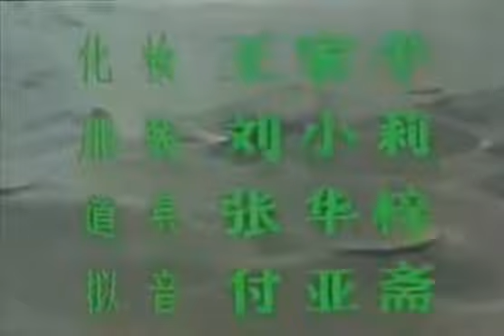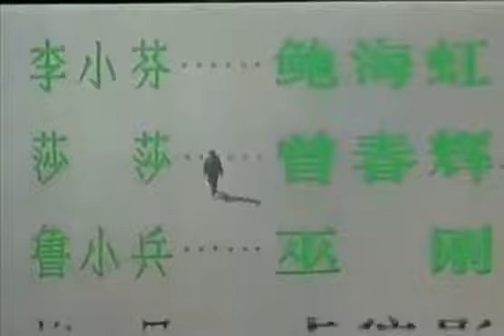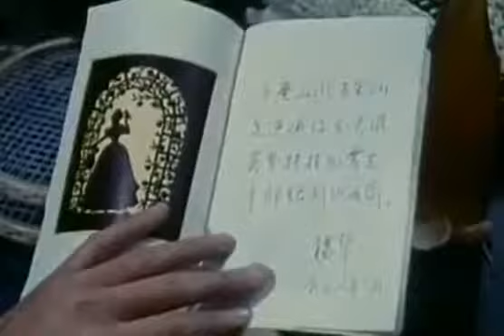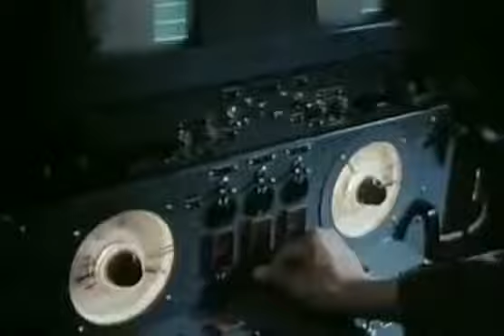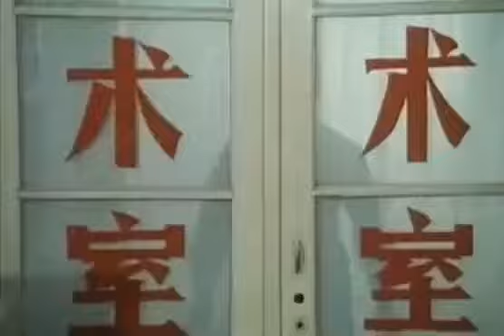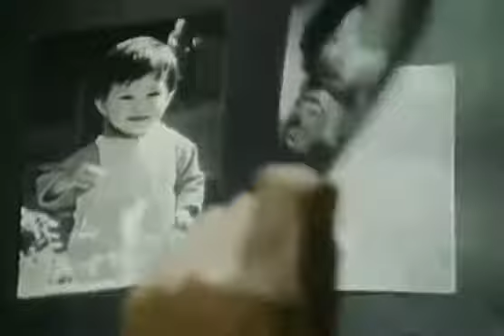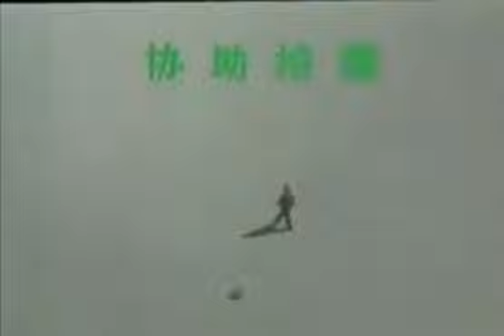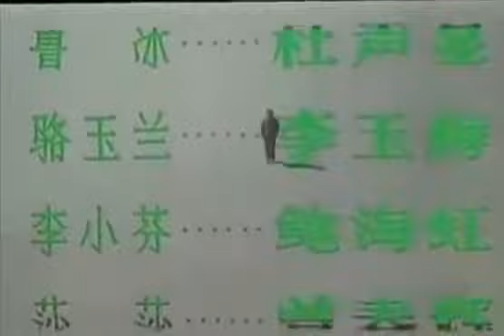彩色故事片《骆驼草》（1983）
今天要向大家介绍的是《揭露“佛学会”迫害大法弟子唐奇的滔天罪行》 来源：救苦寻声谍报网（国际法轮大法邪教网） 地址： ..

万琼的气质不错，我很喜欢。但她不知何故，很早就不出来演戏了。

今天要向大家介绍一位原教旨主义的大法弟子的推特，ID叫“修者”，地址是 她在国内还有一个QQ群，叫“修者重生群”{3914.

【节目简介】 《越战越勇》是CCTV综艺频道最新益智竞技类栏目。据该栏目制片人张凯透露《越战越勇》是央视2013年主打的一档大型综艺节目,每一期.